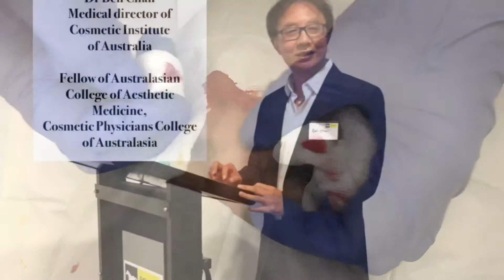Draining filler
Some fillers are not absorbed depending on materials. Localised lumps can be drained if well localised.